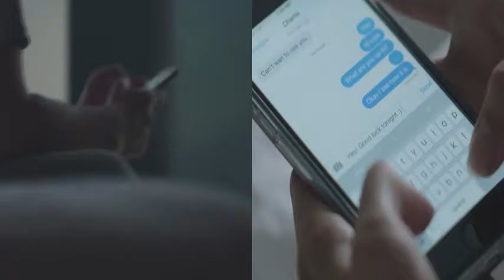We Don't Talk Anymore Charlie Puth Ft Selena Gomez Mambo Remix VJ N3GRO DEMO